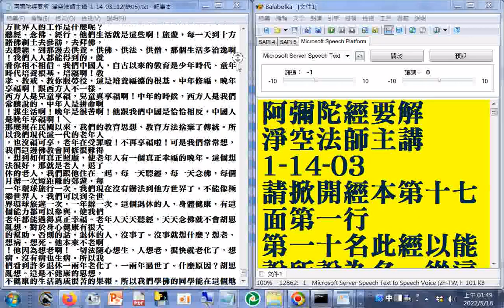AMITOJING1-14#瀏覽#阿彌陀經要解 淨空法師主講 （03... 12，缺01、02、06） _#淨空法師弘法文字資料_標題文字使用電腦報讀程式#balabolka程式逐字唸...